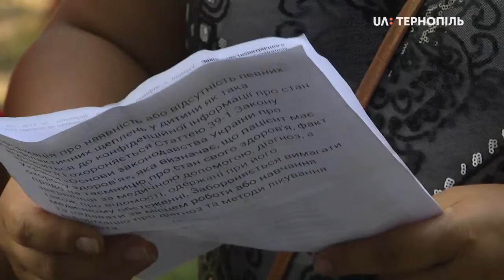У переддень навчального року в Тернопільській міській дитячій лікарні - черги